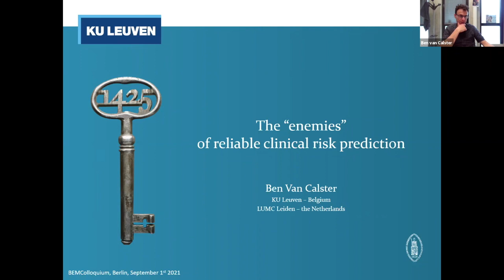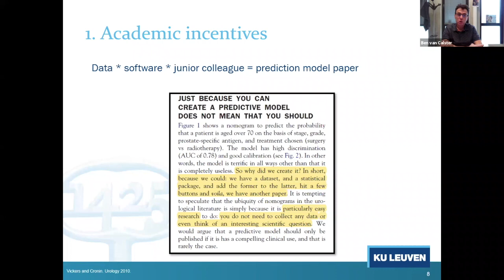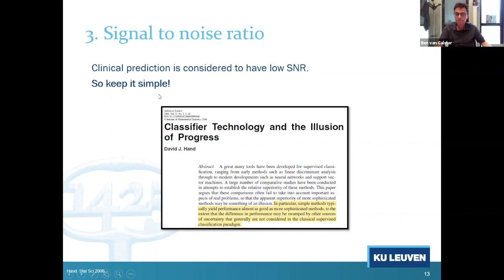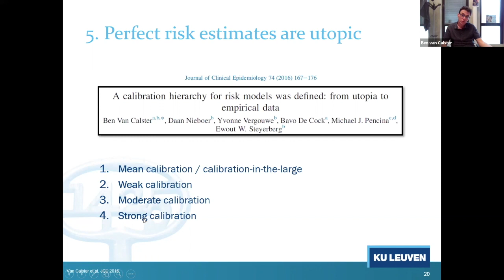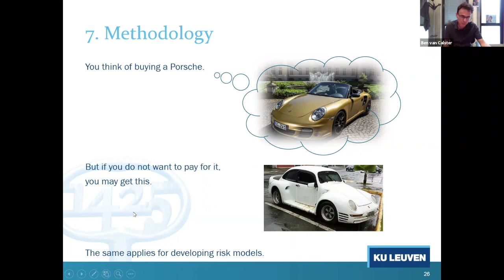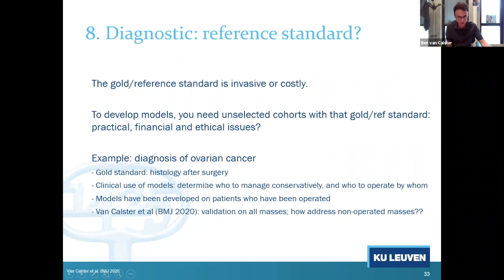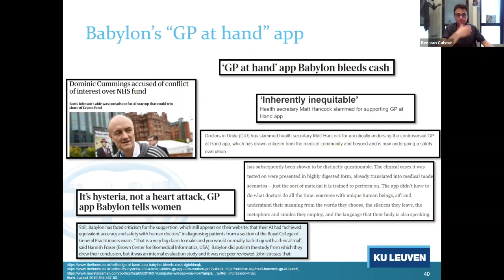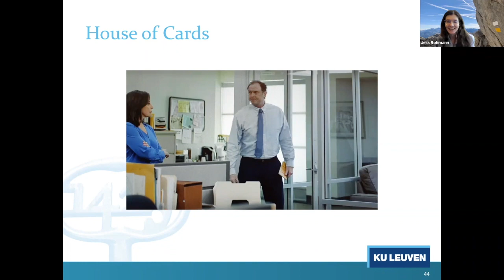BEMC SEP 2021 - Ben Van Calster - “The ‘Enemies’ of Reliable Predictive Analytics"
"In this talk, I will present an overview of the challenges of reliable predictive analytics. When in a cynical mood, these challenges may be labeled enemies. I divide the challenges into three categories: (1) general, (2) model development, (3) model validation and implementation. The issues I will discuss contribute to the reality that few models make it to clinical practice, and that those that do may not have optimal performance or impact on patient outcomes. Greater awareness of these challenges among all stakeholders (researchers, funding agencies, health professionals as end-users, and all of us as potential patients) may help to improve research and lead to better models that may have greater utility for society."